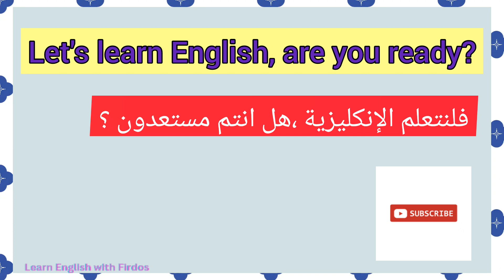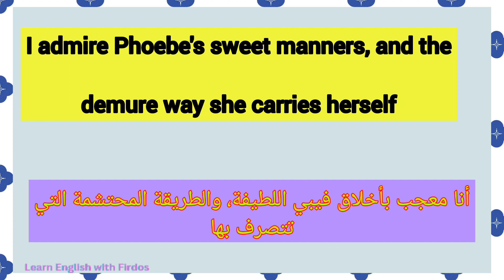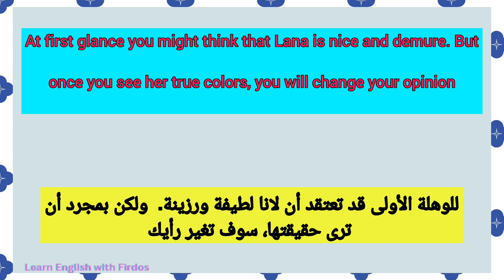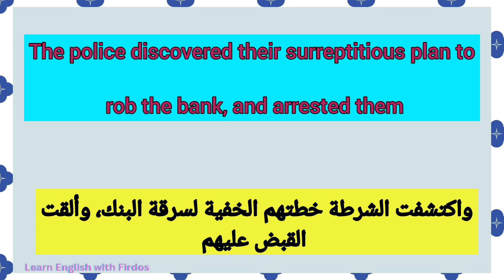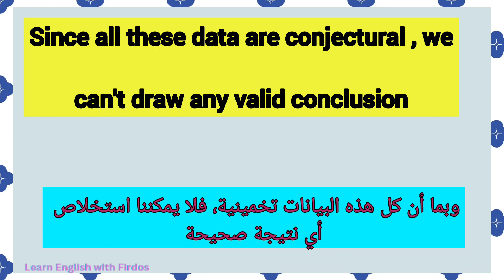شرح معاني الصفات في اللغة الإنجليزية مع ذكر جمل مترجمة ج ٥٤/Adjectives in English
شرح معاني الصفات في اللغة الإنجليزية مع ذكر جمل مترجمة مفيدة في الحياة اليومية